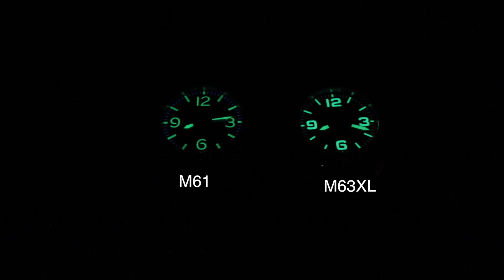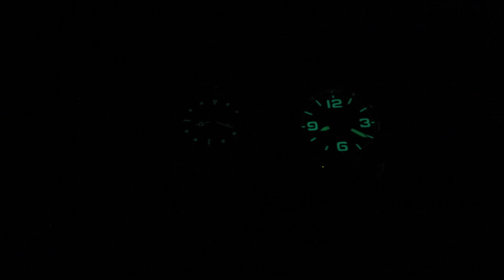Review of the Lum-Tec M63-XL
This video is a supplement to my written photo review found (link above).